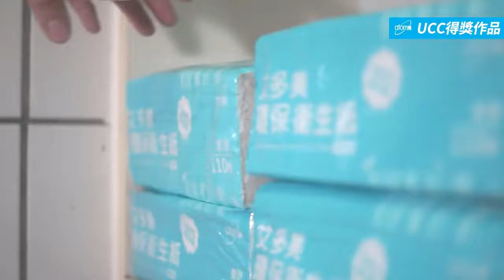My Atomy Day, What if without you, Atomy UCC Competition in Taiwan 2